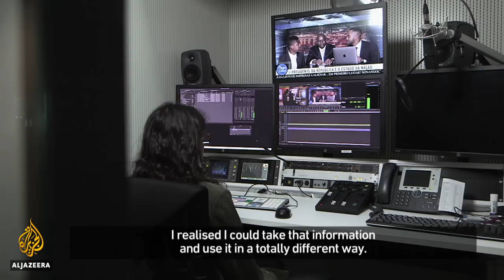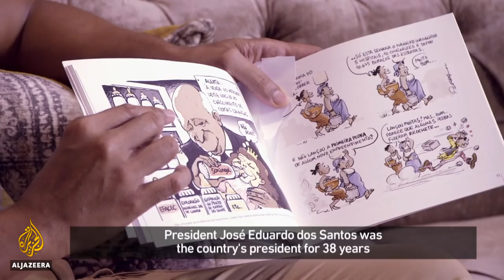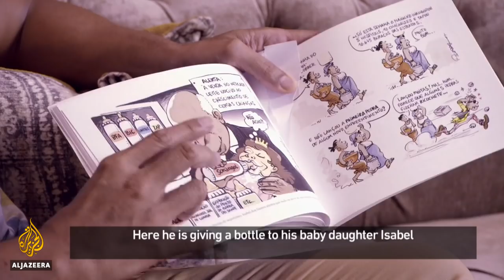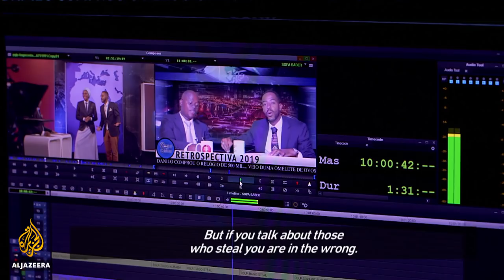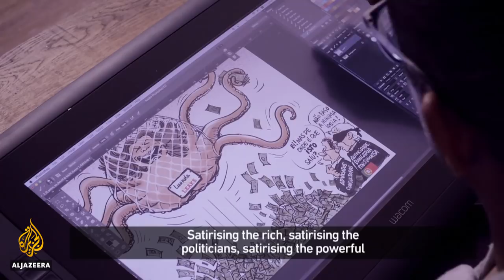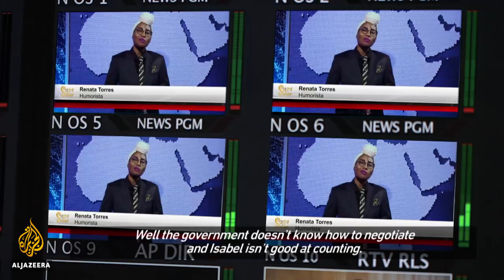The funny side of corruption: A masterclass in Angolan satire | The Listening Post (Feature)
Angola became the centre of worldwide media interest last month, following the publication of the so-called "Luanda Leaks". Based on a trove of leaked emails and other documents obtained by the International Consortium of Investigative Journalists, the investigation revealed how Isabel dos Santos, daughter of the former president, Jose Eduardo dos Santos, had exploited government resources and connections to build a multibillion-dollar empire.

The dos Santos family's fortunes were already starting to shift in the southern African country after its patriarch resigned the presidency in 2017, after 38 years in power.

His anointed successor, Joao Lourenco, belongs to the same party, the MPLA, that has ruled Angola since 1975 - the year its cadres secured independence from Portugal. But President Lourenco was soon straying from his predecessor's script, stripping the dos Santos clan of its control of a number of state-owned companies.

Some of the most visible changes to take place under Lourenco have occurred in Angola's media sector, which has long been subject to heavy state control. Soon after taking office, Lourenco invited journalists who had been jailed under dos Santos to a press conference at which he paid tribute to their work and declared his commitment to press freedom. Since then, the signs have been encouraging. While restrictive media laws passed by dos Santos have not, at least so far, been reversed, local journalists and international press freedom groups note a growing tolerance for dissenting opinions in the Angolan public sphere.

In this climate, one particular form of dissent is flourishing: satire. The use of humour as a mode of social and political critique has deep roots in Angola: In the colonial era, for instance, song lyrics commonly poked fun at the Portuguese.

The Listening Post spoke to two of the country's most accomplished satirists - cartoonist Sergio Picarra and comedian Tiago Costa - about the role of humour as a form of political commentary and the changing state of press freedom in Angola.

"Satirising the rich, satirising the politicians, satirising the powerful - these are forms of social resistance to the aggressions we experience on a daily basis," says Picarra.

Picarra experienced the repression of the dos Santos regime first-hand: In 1997, he was fired by the state-owned newspaper Jornal de Angola over a cartoon that was deemed too critical of the government.

"Almost the entire media was controlled by the state - television, radio, newspapers," Picarra reflects. "It was a very difficult period. You had to find symbols, metaphors and characters to portray people and situations."

Tiago Costa, a comedian with a sharp eye on Angola's political landscape, began his career towards the end of the dos Santos era. For him, the change of presidents has had a dramatic effect.

"In the past, if you made fun of President Jose Eduardo, everyone would be against you," Costa recalls.

"Today, if you make fun of President Joao Lourenco, people are aware that's all it is - a joke.

Whereas under dos Santos, Costa's comedy was confined to YouTube and the radio, he now has two television shows, Sopa Saber and Goza'Aqui com Vida. The programmes air on Vida TV, a station partly owned by Tchize dos Santos, one of the former president's daughters. But, in a sign of how far things have shifted, that has not stopped Costa from mocking her on air.

Picarra agrees that improvements in press freedom are undeniable. But there is, he emphasises, still a long way to go. "It is not a complete opening," he says. "The information that the public gets is still highly controlled."

For Costa, satire has a role to play in pressuring the political class towards greater accountability, and away from corruption: "Satire should force our politicians to recognise their mistakes and learn from them. It might help us avoid producing another Isabel dos Santos. And if we manage that, it will be great."

Produced by: Daniel Turi

This report on Angola was pitched to The Listening Post by Beatriz Ramalho da Silva, who also provided research and fact-checking.

Contributors:

Tiago Costa - Comedian and host, Sopa Saber

Sergio Picarra - Cartoonist and creator, Mankiko